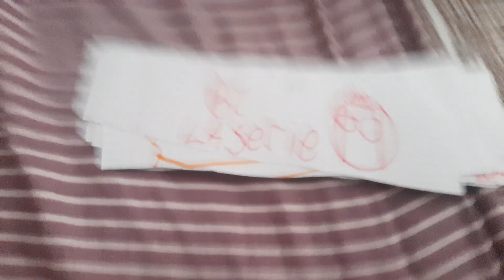BT LA SERIE EPI 2 LA GRAN PELEA PARTE 3